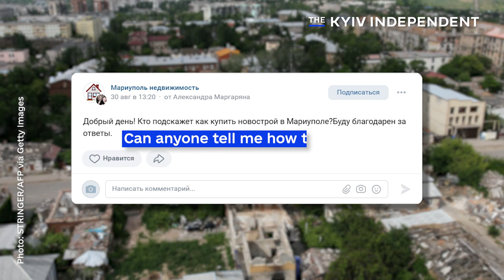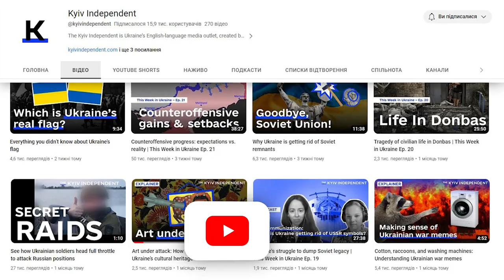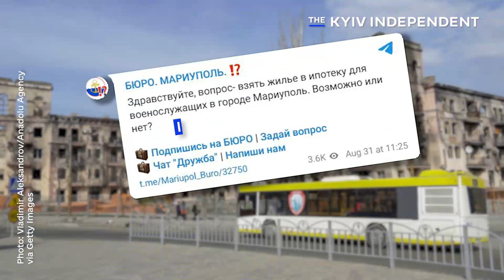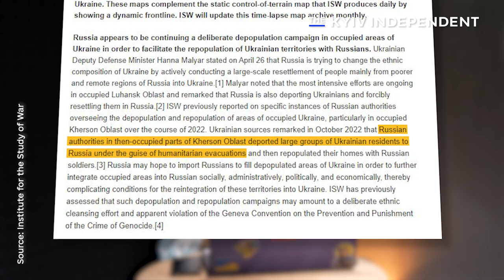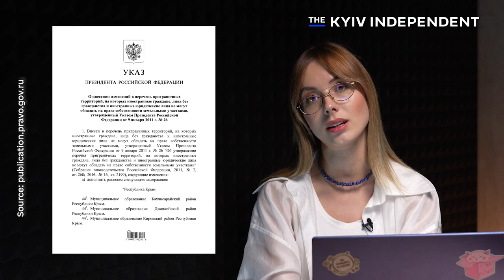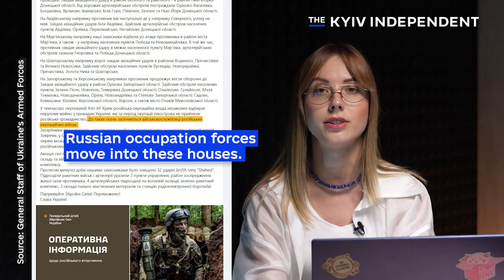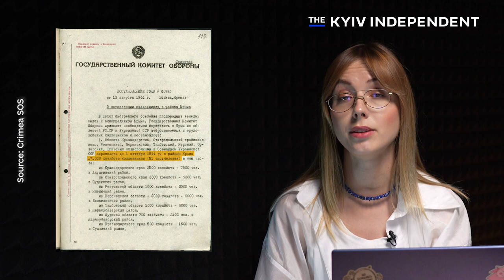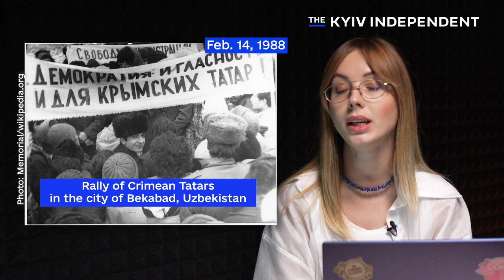How Moscow replaces Ukrainians with Russians in occupied territories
After Russia's relentless attacks in 2022, the port city of Mariupol in Ukraine's Donetsk Oblast was left in ruins. Yet this has not stopped Russians from buying up houses and flats in Mariupol, or even trying to exchange them for their property in Russia.

How is Moscow encouraging Russians to move to Mariupol and other occupied areas? Have they done this before? And why is this practice considered ethnic cleansing?

Timecode:
00:00 - Intro
01:16 - Russia "nationalizing" property in Donetsk Oblast
02:29 - Moscow's plan to repopulate Mariupol
03:58 - Russia's repopulation campaigns in other areas
04:50 - Russians illegally relocating to Crimea
06:37 - Russia's history of ethnic cleansings

The video was filmed by Liza Pyrozhkova and Anna Yakutenko, and edited by Dana Yakym.